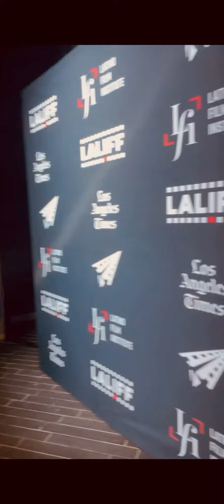Hummingbird Meadows Amor Eterno